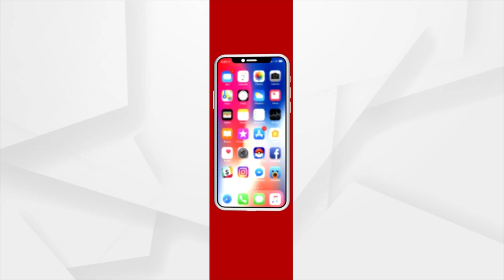ରଥ ବାହିଲା ଆଉ ଜଣେ ସାଲବେଗ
ଭକତ ଭାବରେ ବନ୍ଧା କାଳିଆ ସାଆନ୍ତ l ତା ଭକ୍ତିରେ କି ଯାଦୁ ଅଛି କେଜାଣି । ଜାତି-ଧର୍ମ-ବର୍ଣ୍ଣ ନିର୍ବିଶେଷରେ ସଭିଏଁ ବିଭୋର ତା ପ୍ରେମରେ l ଯେମିତି ଏଇ ମୁସଲମାନ୍ ଭକ୍ତ ଆଫତାବ।